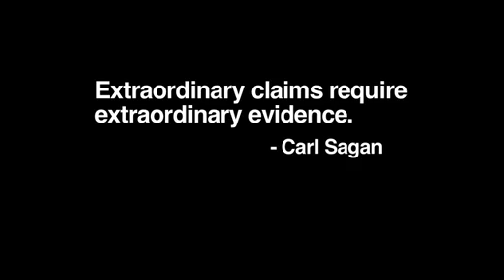12-12-2012 -Just Another Day-(End of the world/Fin del mundo)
NASA scientist debunks 2012 end of the world doomsday scenarios.
NASA/
WS-Any time can happen, is important that you are ready
WS/